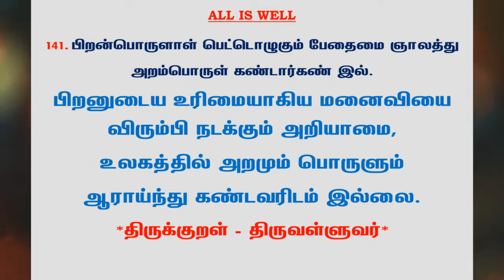#573 | தினம் ஒரு திருக்குறள் - குறள் 141 | Kural 141 - Daily One Thirukkural